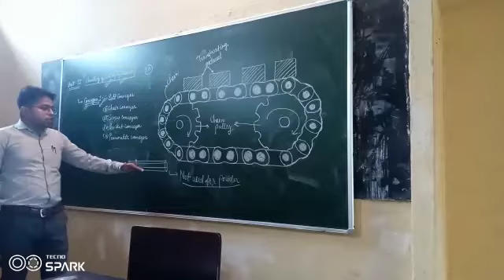Chain Conveyor 🔥🔥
Video from Jatan Thakur